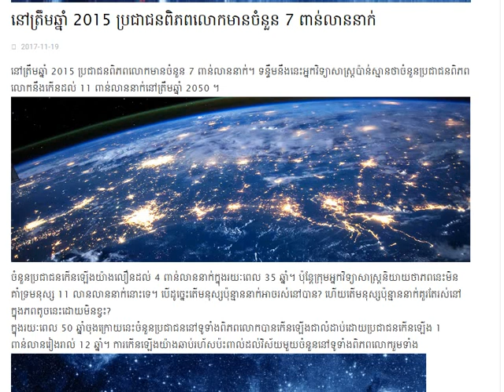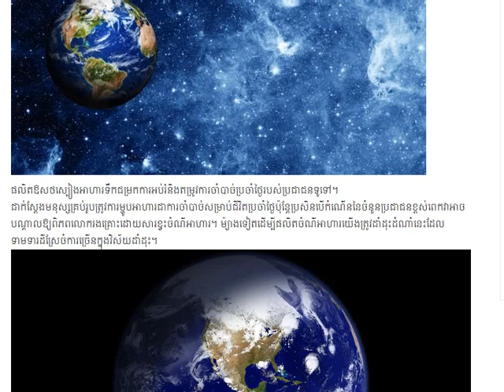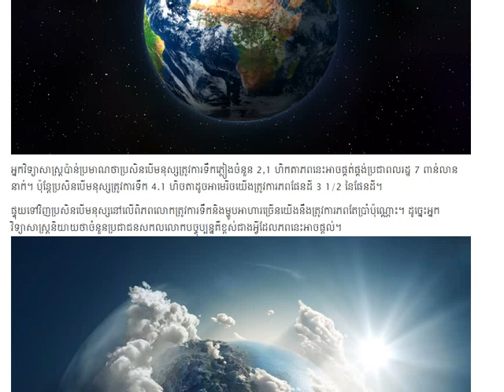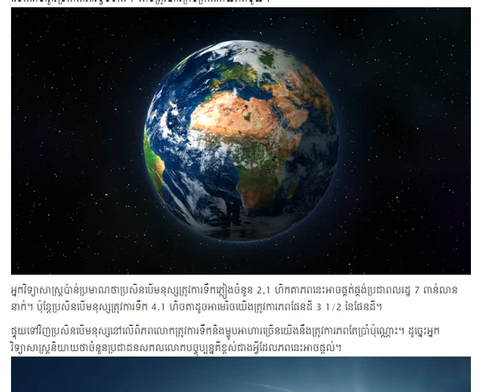នៅត្រឹមឆ្នាំ 2015 ប្រជាជនពិភពលោកមានចំនួន 7 ពាន់លាននាក់